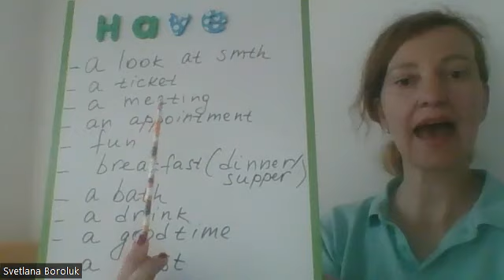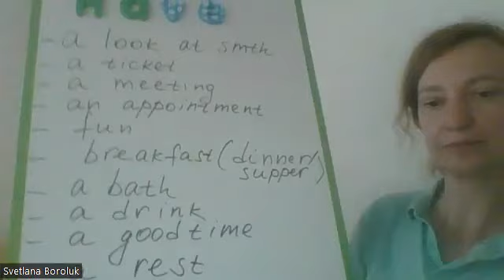Useful Expressions Which Start from HAVE!!!!!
You can find here expressions which go with HAVE!